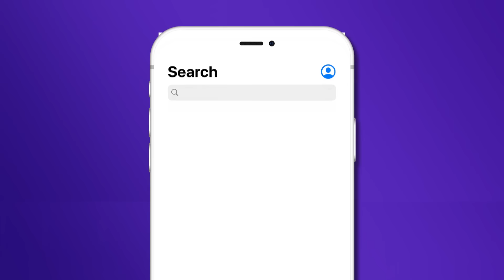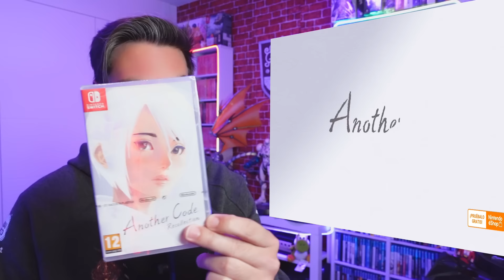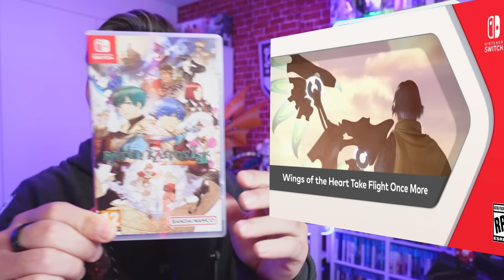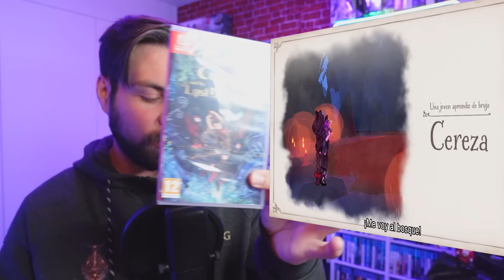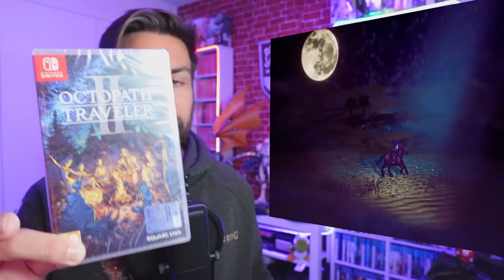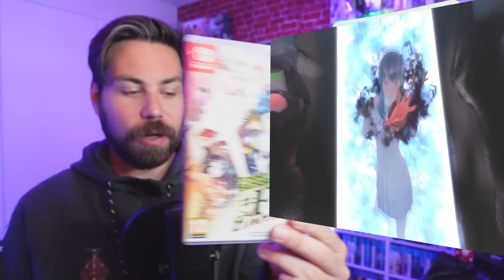10 GRANDES FRACASOS de Nintendo Switch! Las ventas NO ESTUVIERON A LA ALTURA!